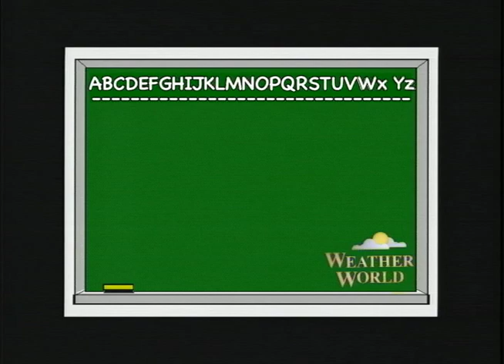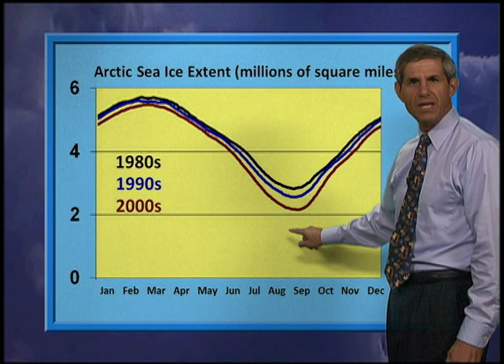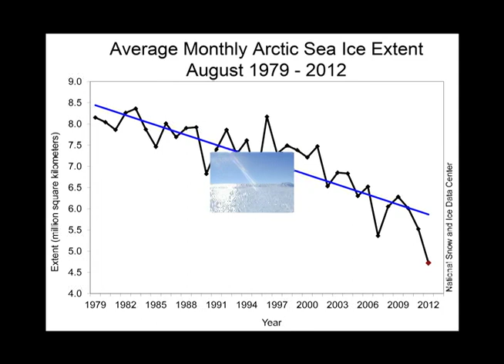WxYz Oct 3, 2012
Record Summer Arctic Ice Melt